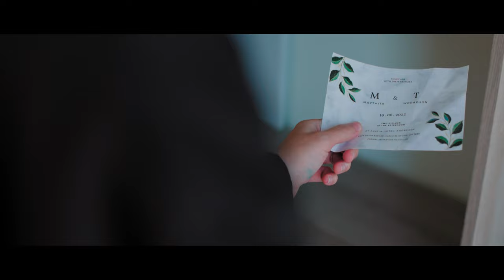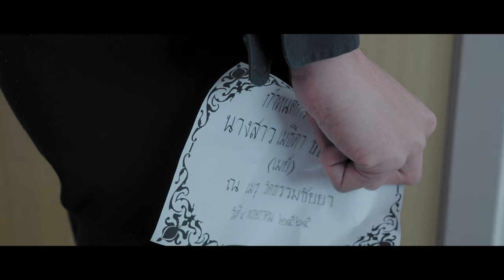ยังคงอยู่ ( Still ) - Cake Aitsariya [ OFFICIAL MV ] 4K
Produced by iswhite
Lyric : Cake Aitsariya
Composed : iswhite
Arranged : iswhite
Directed : Cake Aitsariya , Thanawut Thanapikonkul ,Nattawit Sutiart
Music Video Production : Sharpen Production
Photography : ADAN Photography
Make up : Best’food noi
Lacation : Chalisa Condo Khon Kaen
Cast
Worabhon Dechadumrongchai
Pijitra Sanguantonkanya